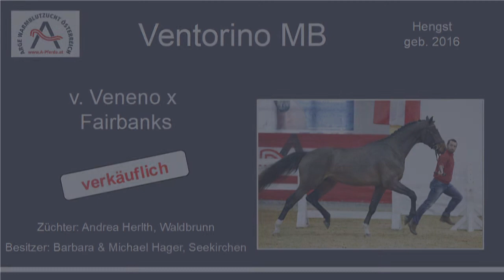Ventorino MB v. Veneno x Fairbanks, geb. 2016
Z.: Andrea Herlth, Waldbrunn
B.: Barbara und Michaela Hager, Seekirchen
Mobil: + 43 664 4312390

Ja zu A!! - AWÖ - AWÖ Verkaufspferde